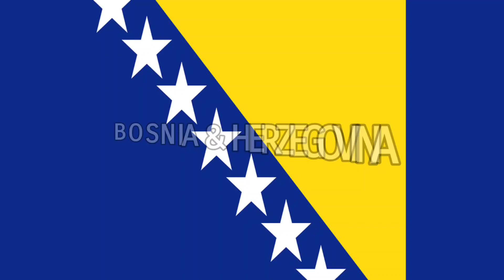Top 20 Peaceful Muslim Countries In The World 2021 | GPI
This video is about Muslim Countries that on the top rank in global peace index 2021. These 20 countries have Muslims majority population, however some of them look like secular states as well.

Video has been created and edited by me. Background music and images rights have their honorable owners. _________________________________

I Create These Videos By Myself,  Single Video Takes A Day To Be Done. I Hope YouTube Team And My Audiences Will Encourage.

Become My Friends On Facebook & Twitter.